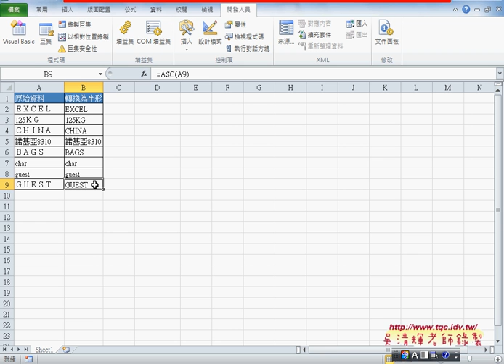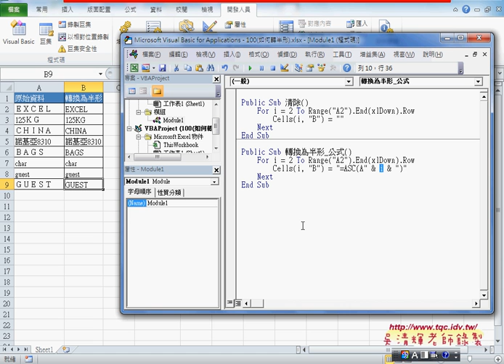01 上課用書語文字函數如何將全形轉半形從Excel到VBA巨量資料庫應用5